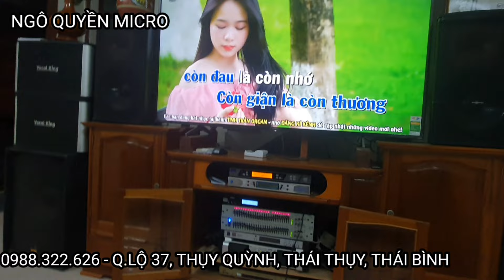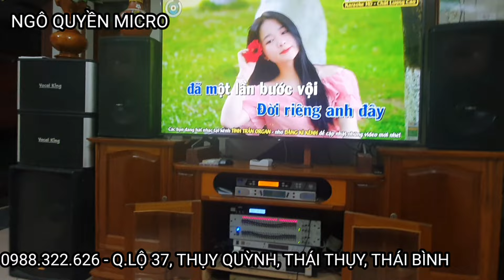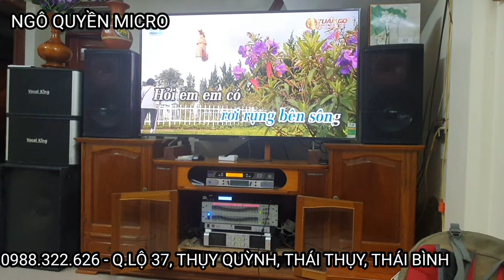Phối lại cho không gian kém bả oang ồm tại An Hòa Vĩnh Bảo Hải Phòng